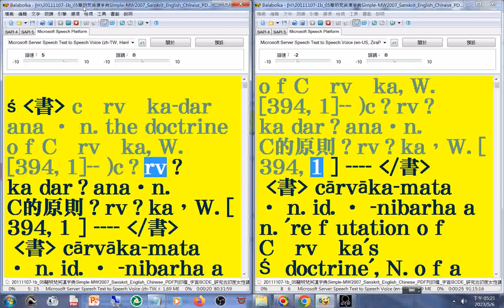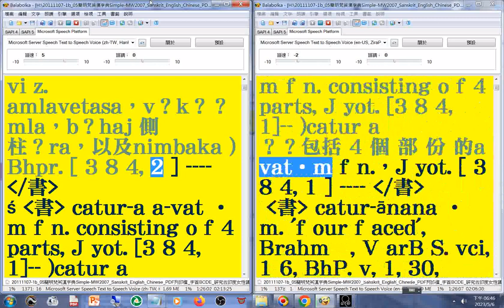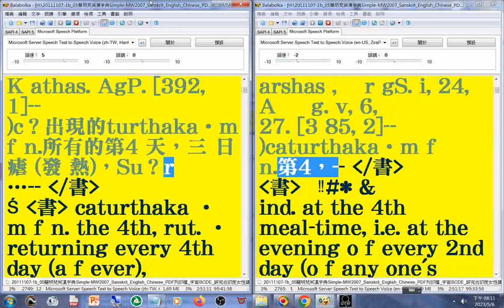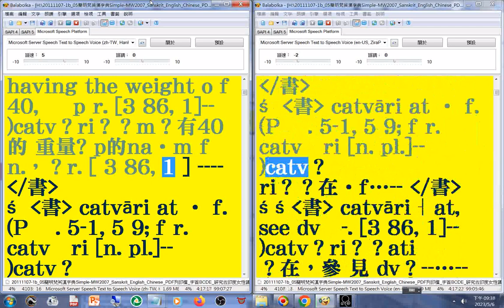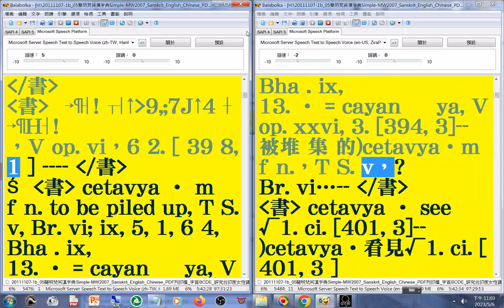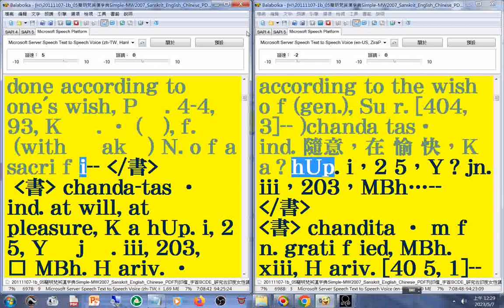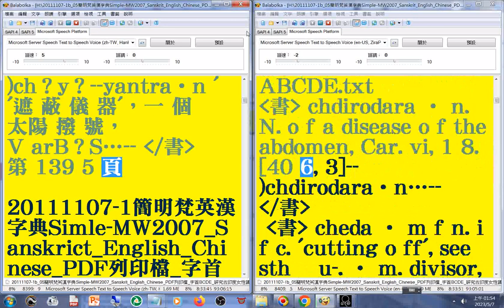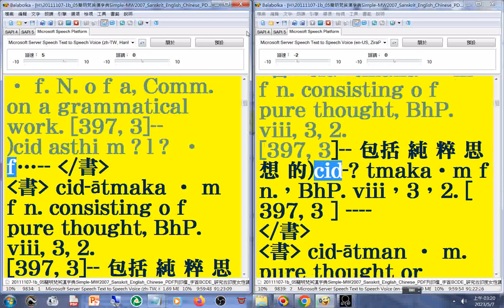有聲書 28(28-29)美語發音 (轉寫字的符號字朗讀時會消失)20111107-1簡明梵英漢字典 p.1351b-1450字首C+D(ca-dh)_Simple MW2007 Sanskrit